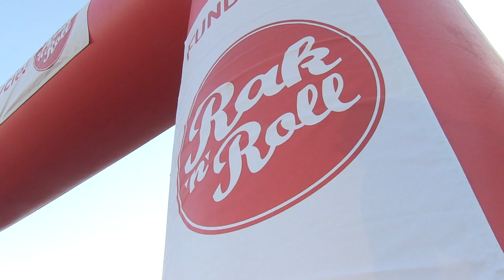Akcja Rolling2Zwrotnik, rozmowy z uczestnikami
Zwrotnik Raka - miejsce gdzie dążą uczestnicy akcji Rolling2Zwrotnik - 27 osób chorych na raka wybiera się do Afryki, jest to spotkanie z ludźmi którzy świętują zmiany w życiu, cieszą się aktywnością fizyczną.
Reportaż zrealizowany przez Małgorzatę Wiśniewską, wydawcę STUDIOMED TV
Spodobał Ci się film - daj nam znać, jeśli chcesz być na bieżąco na temat zdrowia - oglądaj STUDIOMED TV. Zapytaj swojego operatora telewizyjnego jeśli nie masz naszego kanału w swoim pakiecie tv.